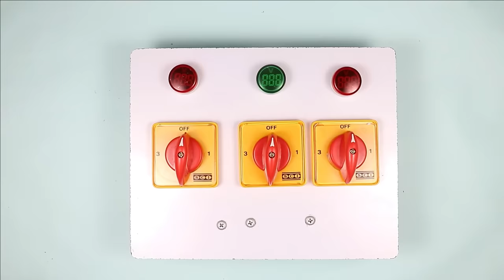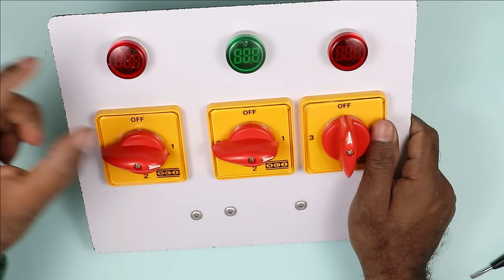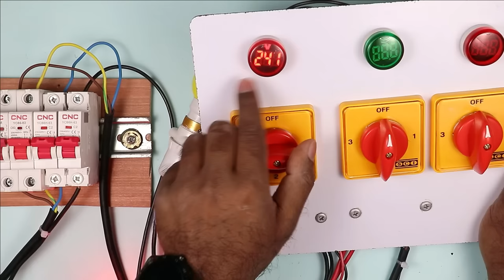RYB Supply Changeover Switch Board || 3 phase changer connection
3 phase selector switch connection for Phase supply Changeover
    In this video we are going to learn how to make a Changeover Switch board in which if any Phase supply fails, then by doing changeover by rotary switch we can use other the other phase power supply.
watch the video to learn more about in details

House wiring Wire

Electrical Measuring tools

Water Pump

MCB & MCCB

Solar Panel

Lamp for home

Inverter Battery